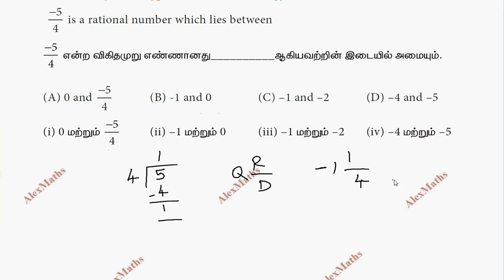TN Class 8 Maths Numbers Ex 1.13 Sum 5 Chapter 1 TamilNadu Syllabus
TN Class 8 maths Chapter 1 full solution in tamil